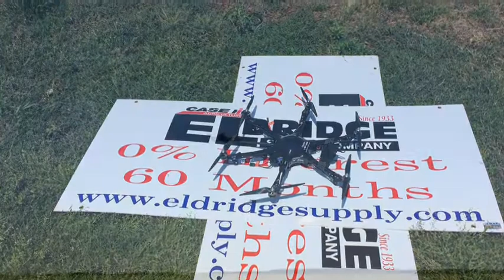Pacesetter Drone Demo at Eldridge Supply Co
Drone
Agriculture
NDVI
Field
Mapping
Be ready
Caseih